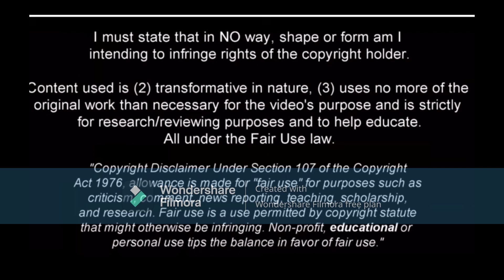Lucas Paquetá - All Goals and Assists For West Ham United So Far!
Lucas Paquetá has been brilliant for West ham recently with 5 goal contributions in his last 3 games and is showing why the club spent big money on him.